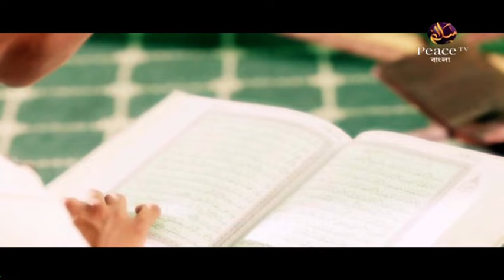৩৩. সালাম না দিয়ে অন্যের গৃহে প্রবেশ করো না। আসুন কুরআন দিয়ে জীবন গড়ি। শাইখ আব্দুর রাহমান মাদানী